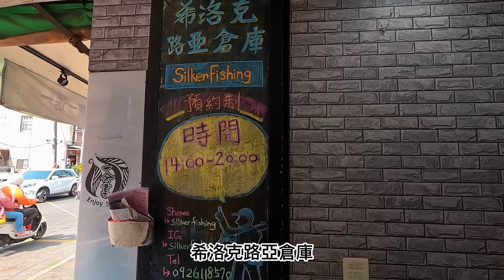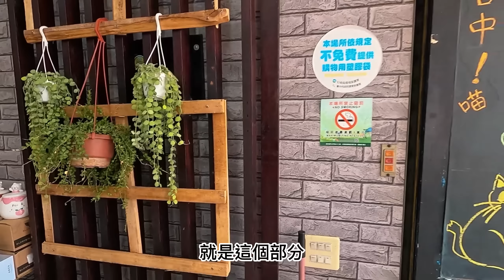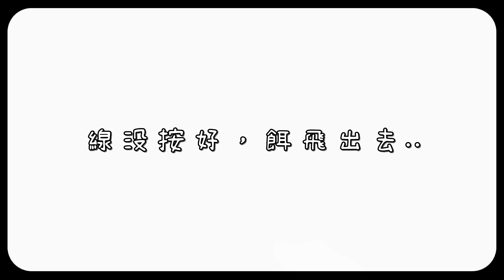【釣魚津觸咪】乾爹的倉庫出清，開放現場採購!?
店址：413台中市霧峰區四德路370號
要去請記得預約！！！